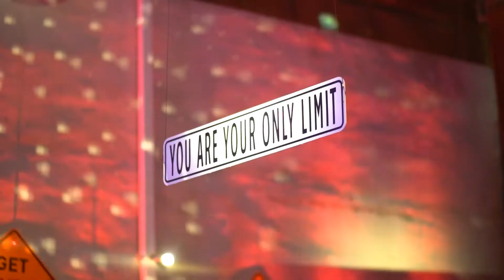Collaborative Dreams - Anomalus Audio-Visual Event (short version) | Lytehouse Studio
The combination of sound mixing and technology by Anomalus and the digital art curation by Natasha Tomchin creates an immersive audio-visual event at Lytehouse Studio in Brooklyn. today to learn more!

The guests of this event got the chance to experience Natasha’s curation of kaleidoscopic landscapes in a mesmerizing, immersive atmosphere. Contact Lytehouse Studio today to book our venue space for your event!